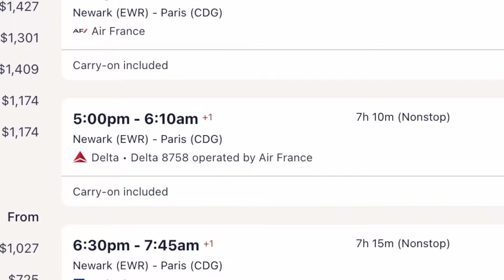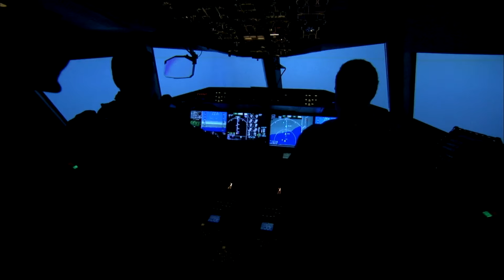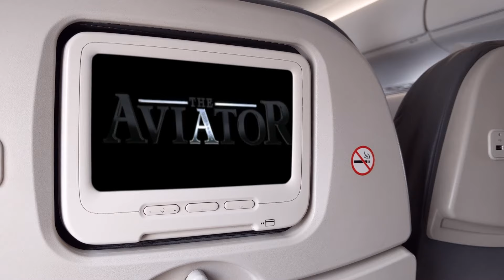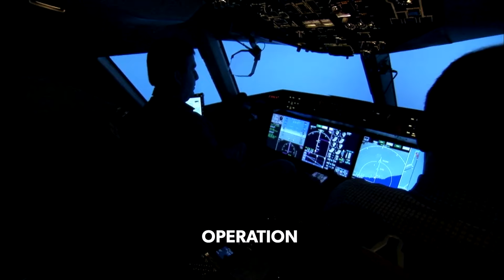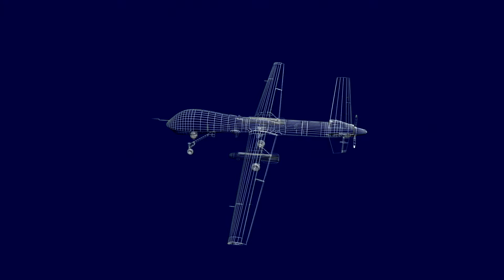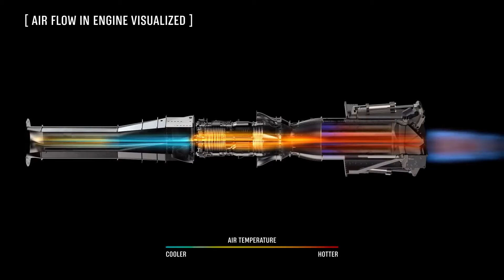Metal in Motion Ep 2: From New York to Paris in 90 Minutes: The Future of Commercial Flights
What if you could fly from New York to Paris in just 90 minutes? Believe it or not, this could soon be a reality!

Tune into our latest video where we unravel the mysteries of hypersonic air travel and look at one such trailblazer, Hermeus, who is pushing the boundaries of aviation. Get ready for a future where transatlantic flights are quicker than a movie!